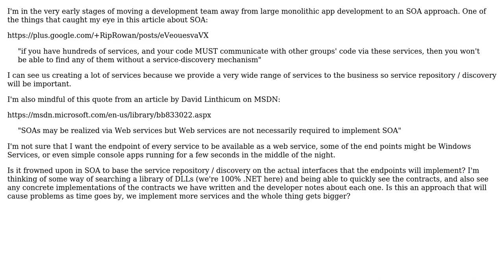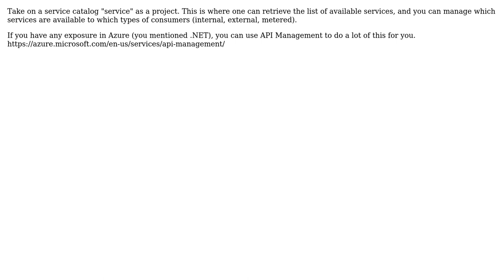Service repository and discovery without WSDL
With thanks & praise to God, and with thanks to the many people who have made this project possible! | Content (except music & images) licensed under CC BY-SA | Music | Images & others | With thanks to user markp3rry user Kyle J V and the Stack Exchange Network Trademarks are property of their respective owners. You are responsible for your own actions.